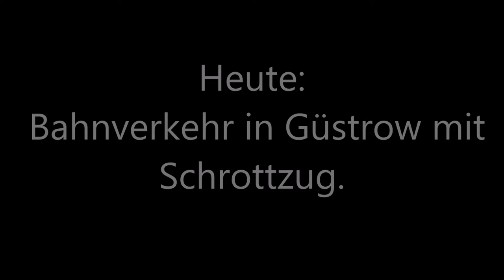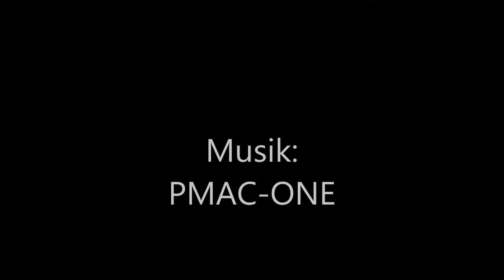Bus & Bahn Teil 26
Diesmal sind wir mal wieder in Güstrow am einen der Alten Ringlokschuppen Unterwegs.